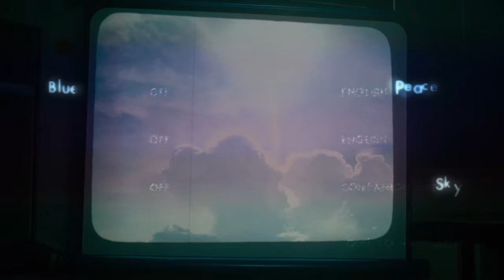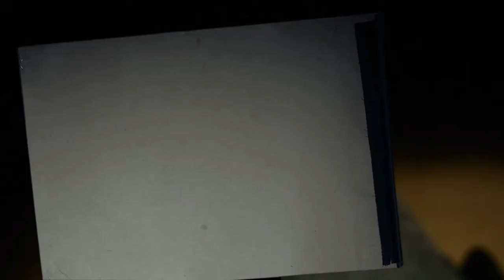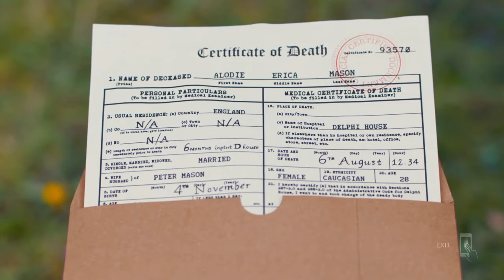Erica - Part 3 - Spending time with Kirstie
Hey everyone and welcome back to Erica on the Playstation 4.

So far this game had caused me to have question after question about what is going on not only with Erica's past but also what is happening around her now.

At the start of this video, we are about to compleat the test that might allow Erica to remember the face of her fathers killer.

We also get to choose one of the girls to spend some time with, hopefully, this will shear some more light on what is happening and why these girls are at the hospital. During this option, I decided to join Kirstie and spend some time with her. I wanted to get to know her more as we have only had small encounters with her and I feel she may have some information.

Near the end of the video, Erica receives a gift doll, the doll is also holding another item that has been wrapped up.

I am so invested in this game already and I really want to see how everything plays out with her story. Check back soon for more videos daily and another Erica video soon.